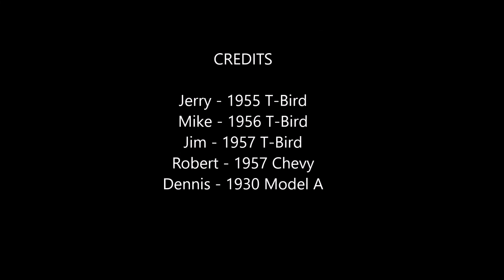Cruising in my 1956 T-Bird with car buddies 9/15/18